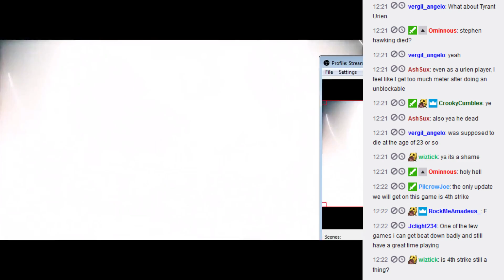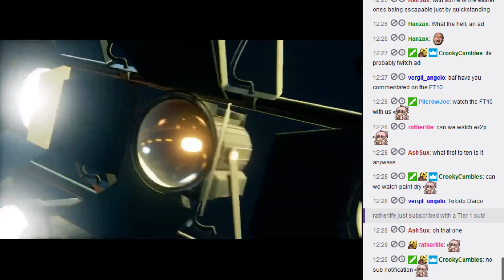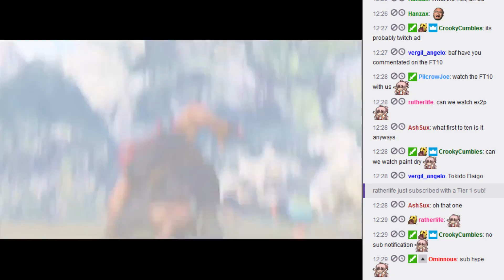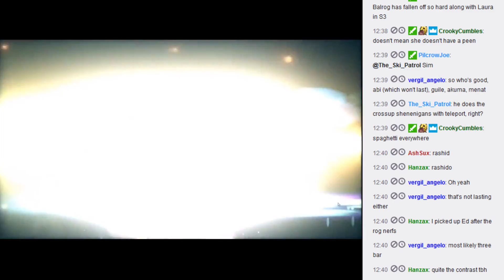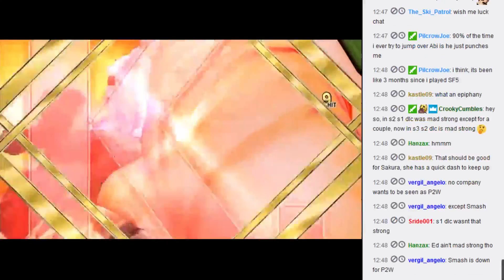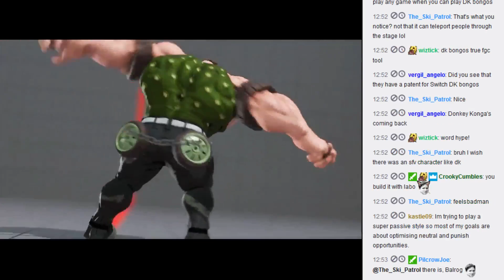SFV Viewer Match Analysis: Sakura vs various